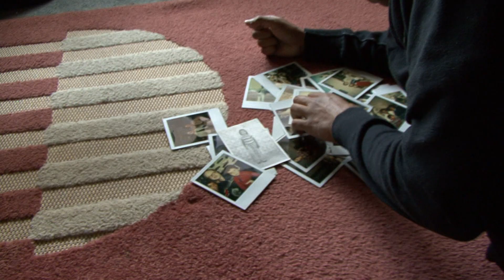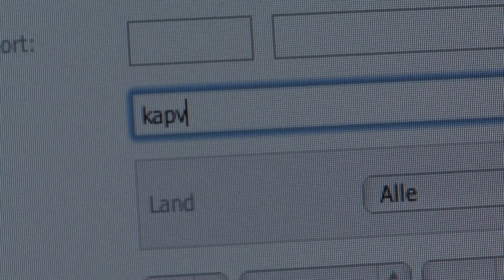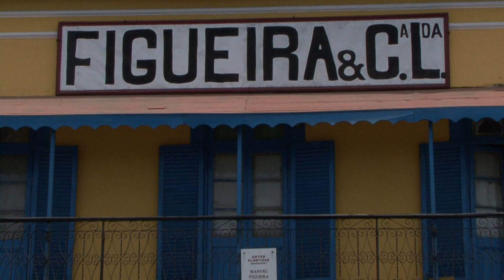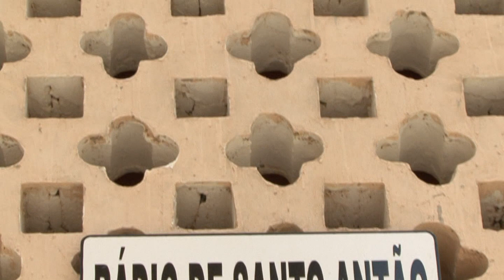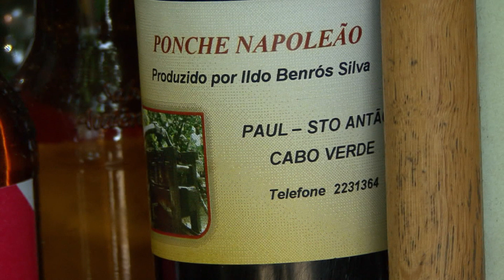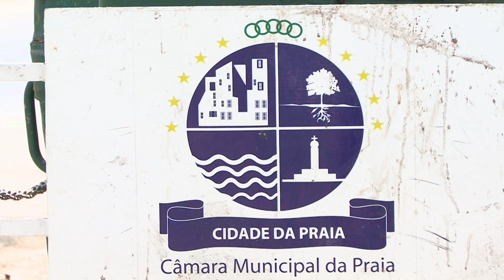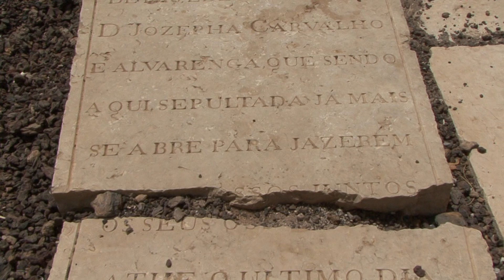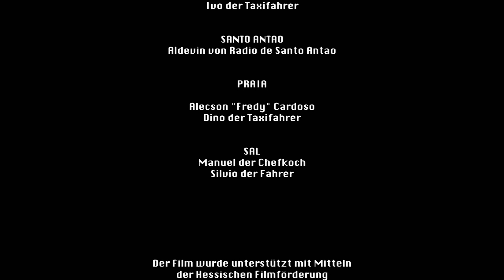CABO VERDE INSIDE (2009) english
CABO VERDE INSIDE
My documentary about the search for the Capeverdian character.

A half-Capeverdian who grew up in Germany never got in touch with the Capeverdian culture. He does not utterly feel German, there is also something else. So he searches for the Capeverdian character.